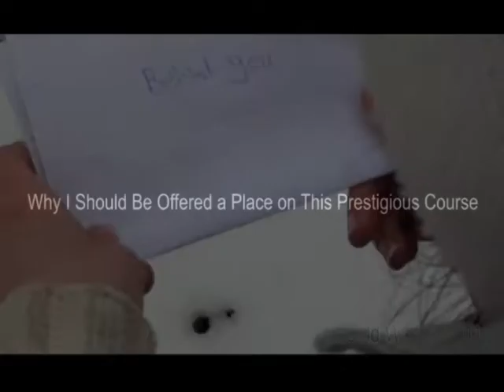Why I Should Be Offered A Place On This Prestigious Course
Short clips from 3 of my projects, including a solo project (Cold Winter), AS Film (The Appointment) and AS Media (Alex Film Trailer).

For my application to UCLan.

No overlay music attached